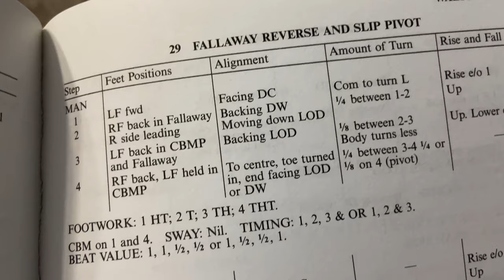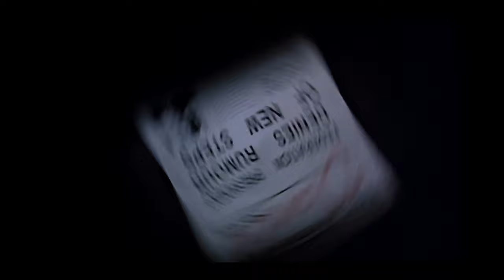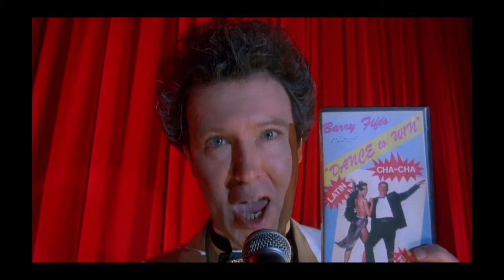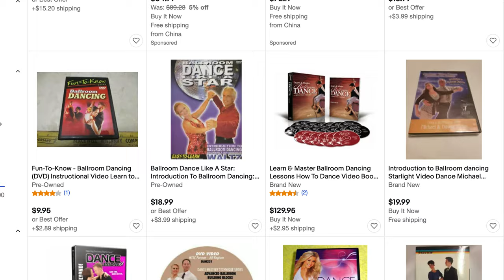Professional Ballroom Dancer reacts to "Strictly Ballroom" (1992)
Here are some timecodes to help you navigate!

00:00 Intro & credentials
00:42 Competition Dancing Accuracy (1)
01:26 Costumes (2)
01:45 Partner Dynamics (3)
02:01 Toxic Marriages (4)
02:36 Studio Drama (5)
02:56 Strict Syllabus (6)
04:30 Drunk Partners (7)
05:24 Paso Doble (8)
08:06 Side Hustles/Businesses (9)
08:51 Dance Videos (10)
09:20 Sexual Harassment (11)
10:04 Muscular Women (12)
10:41 Blacklisting (13)
11:19 Competition Chaos (14)
12:04 Judging Politics (15)
12:37 Stage Moms/Dance Moms (16)
12:50 Fake Tans (17)
13:13 Pogo Pogo (18)
14:02 Studio Freestyle at Night (19)
15:15 Rumba as a First Lesson/Audition (20)
15:59 Studio Location (21)
16:45 Competition Locations (22)
17:52 Fran as Spanish (23)
18:16 Fran's Family Dynamics (24)
19:01 Spanish Dance Culture (25)
19:22 Competition Chaos (26)
20:03 Fran and Scott's Relationship (27)

Feel free to remix or quote, but please link back to this video if you do! Thanks.